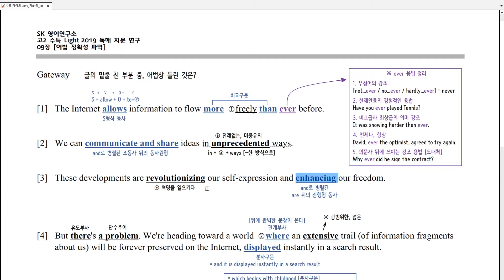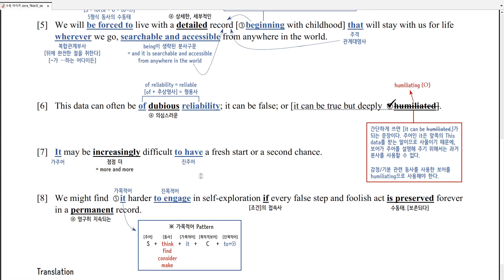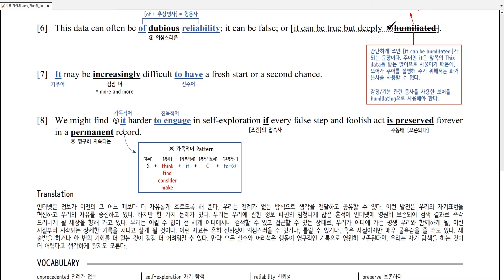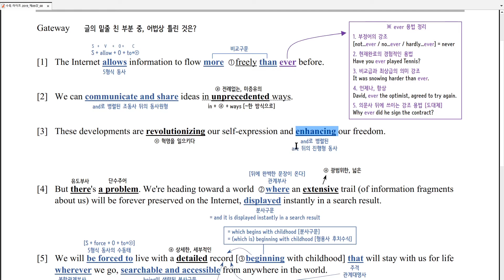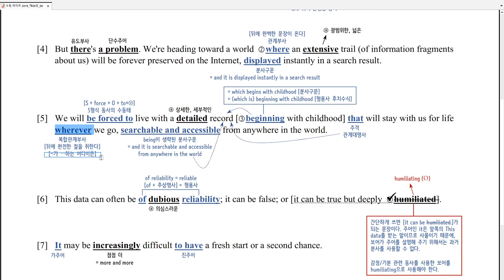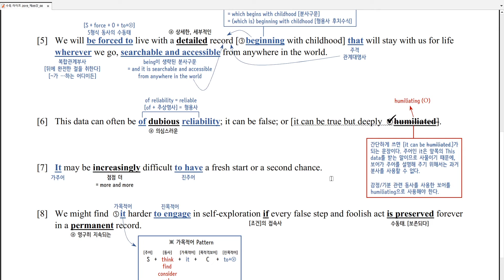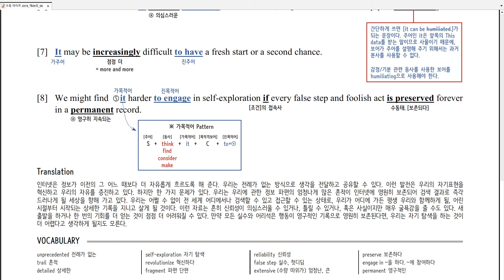수능특강 라이트 2019 제9강 Gateway